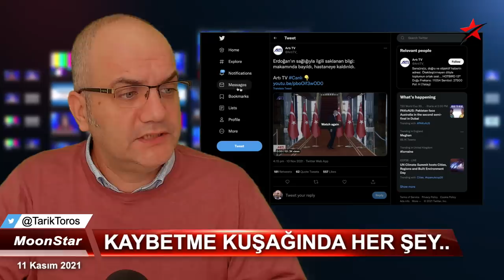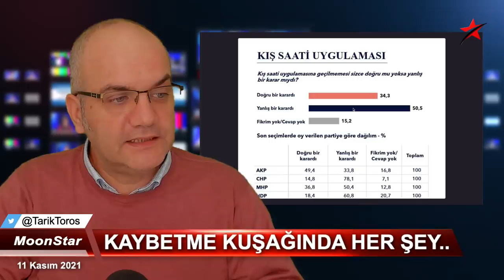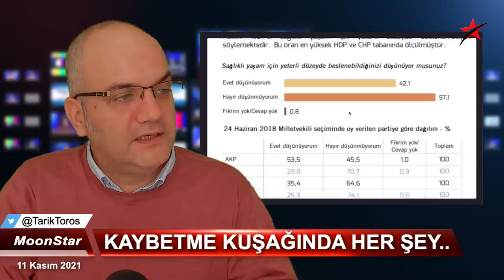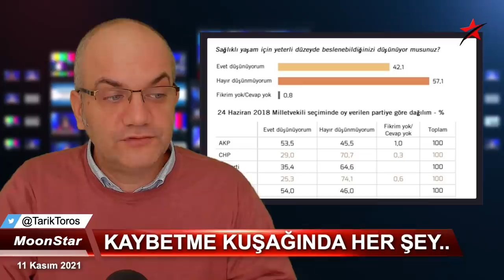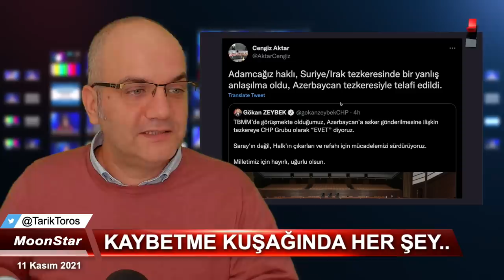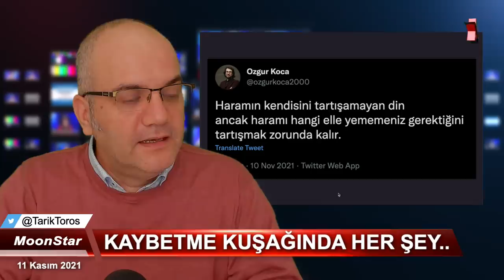3 Kasım'da makamında bayıldı.. | Tarık Toros | Manşet | 11 Kasım 2021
11 Kasım 2021
Manşet

• Makamında bayıldı..
• Koltuk ya da kanepe krizi değil.. kaybetme kuşağı
• Barlas çark etti: Fanteziydi..
• Kış saati..
• Halk yeterli besleniyor mu..?
• CHP bu defa tezkereye "evet" dedi